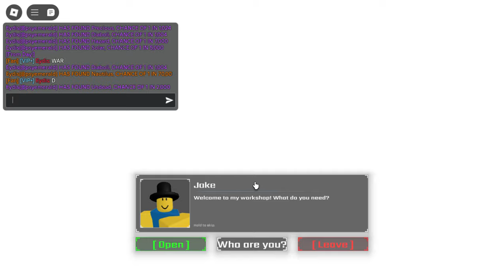SOLS RNG TRANCENDENT POTION